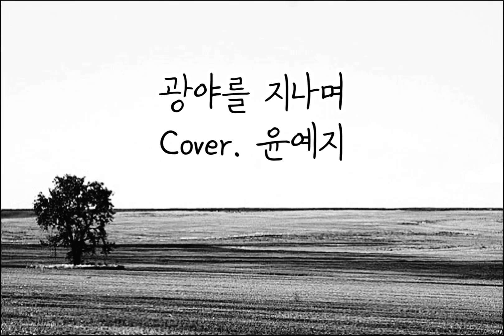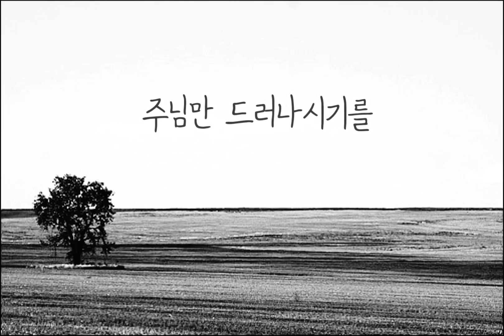광야를 지나며 (히즈 윌 HisWill) - Cover. 윤예지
왜 나를 깊은 어둠 속에 홀로 두시는지
어두운 밤은 왜 그리 길었는지

나를 고독하게 나를 낮아지게
세상 어디도 기댈 곳이 없게 하셨네

광야
광야에 서 있네

주님만 내 도움이 되시고
주님만 내 빛이 되시는
주님만 내 친구 되시는 광야

주님 손 놓고는 단 하루도 살 수 없는 곳
광야

광야에 서 있네

광야
광야에 서 있네

광야 광야

주께서 나를 사용하시려
나를 더 정결케 하시려

나를 택하여 보내신 그 곳
광야

성령이 내 영을 다시 태어나게 하는 곳
광야

광야에 서 있네

내 자아가 산산히 깨지고
높아지려 했던 내 꿈도
주님 앞에 내어 놓고

오직 주님 뜻만 이루어지기를
나를 통해 주님만 드러나시기를

광야를 지나며